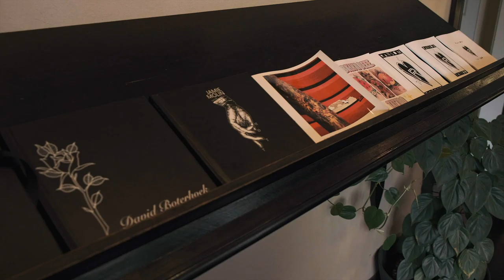TACHIBANA.CO PROMO VID BTS | VLOG 01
Tachibana.co Promo vid bts
Featuring Sou Irezumi

- Takumi Furukawa -

- Tachibana.co -

- Sou Tattoo -

- Lok Visuals -